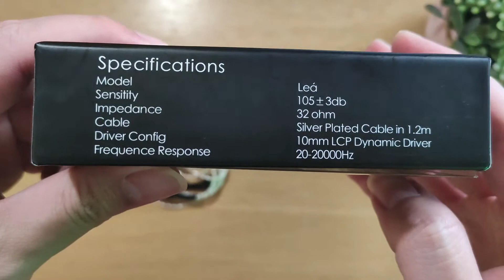HALO GUYS LEA DISINI ❗ REVIEW IEM TRIPOWIN LEA 🎧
Salah Satu Lineup dari Tripowin yang tentunya ramah dikantong.

0:00 : INTRO
1:42 : PACKAGING
3:13 : BUILD QUALITY
6:19 : FITTING
7:33 : SOUND QUALITY
11:18 : PROS & CONS
12:53 : COMPARISON
15:24 : CONCLUSION

SPECS :
DRIVER TYPE                   1 Dynamic Drivers
WIRED CONNECTIVITY  3,5 mm Input
MICROPHONE                 No
COMPATIBILITY              Universal